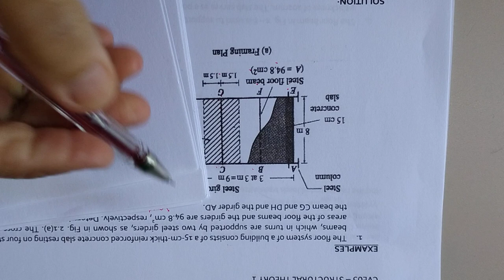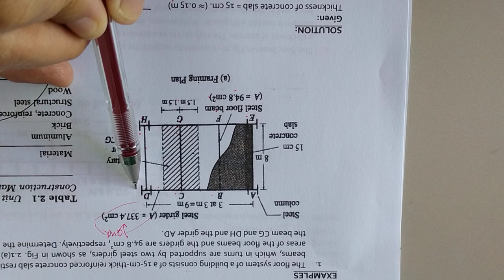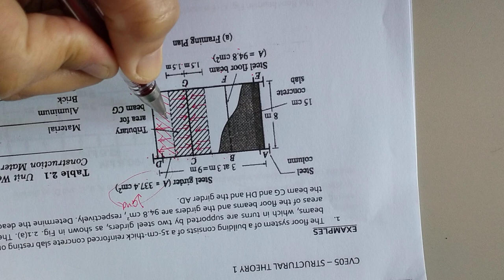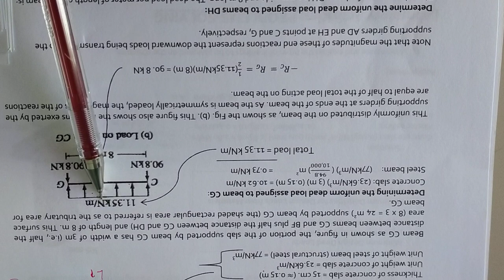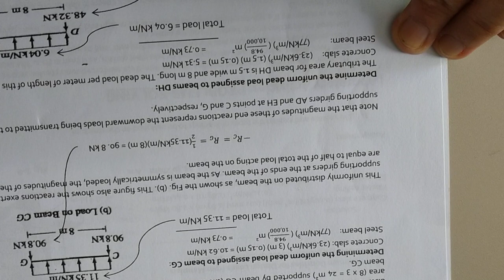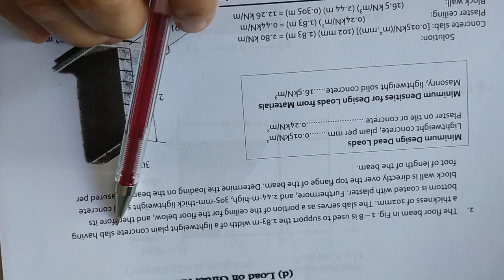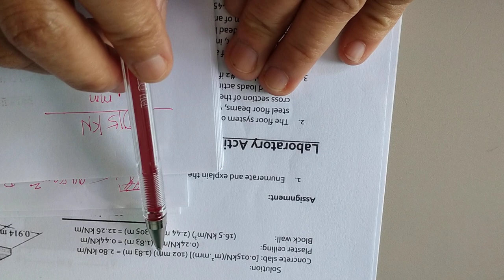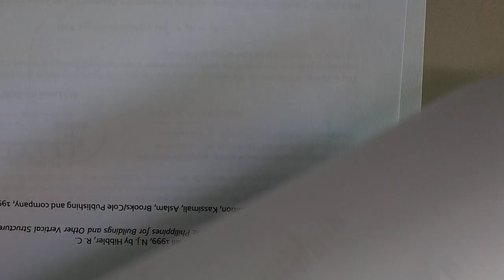Assigning Dead loads to certain structural members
Determining tributary areas and idealization